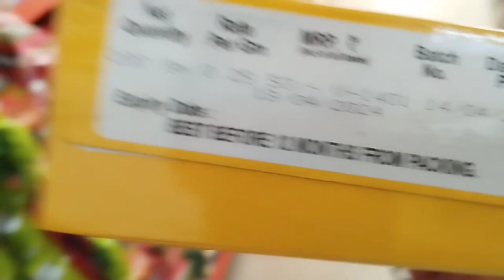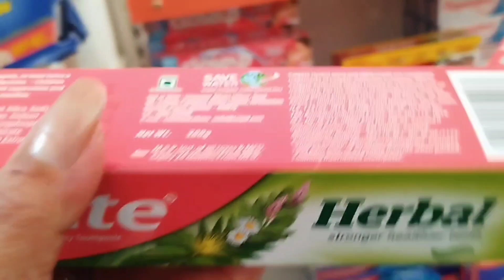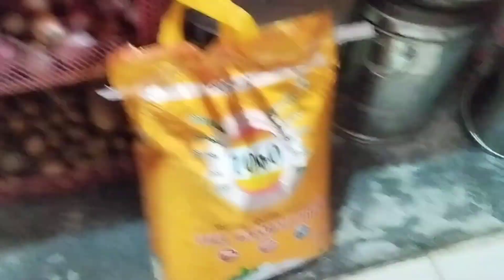Sunday Vlog family k saath 🥰